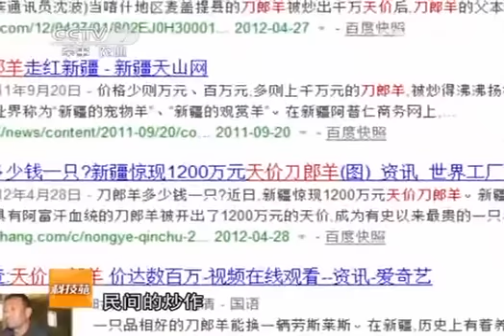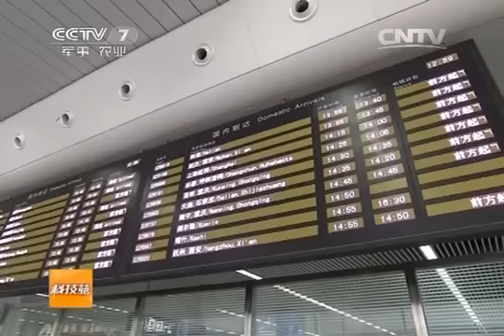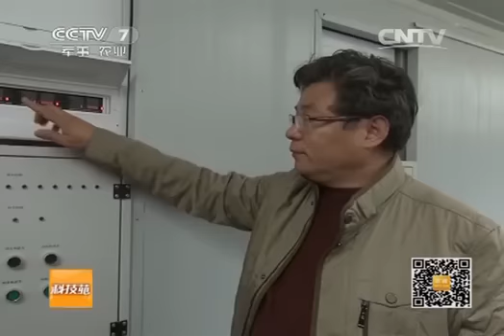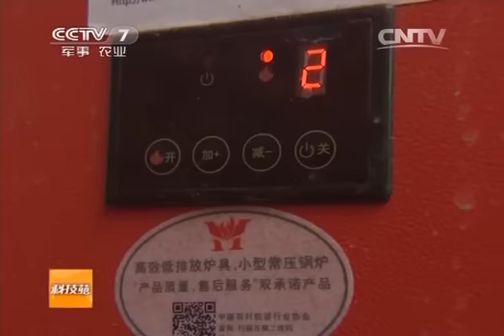20140303 科技苑 这么贵 为啥没人成群养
《科技苑》栏目1995年开播,是中央电视台第七频道的重点大栏目,也是中央电视台第七套唯一一个专门传递农业科技信息,农业科学技术和普及农业科学知识的栏目。